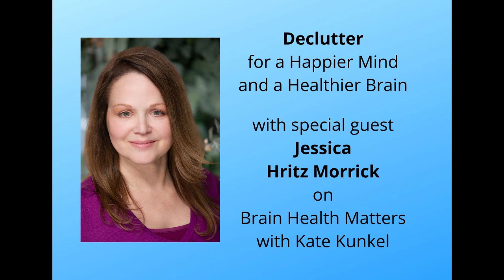DeClutter your Space to Improve your Mental and Brain Health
Brain Health Matters with Kate Kunkel and Jessica Hritz Morrick

Learn more ways to improve your memory during a workshop with Kate Kunkel and Rena Yudkowsky on May 13, 2021.

Learn much more about using music for a healthier brain with Kate’s latest book, “The Musical Brain”

To become part of a community that helps you stay on track and committed to nurturing a healthier brain, join the Boost Your Brain and Prevent Dementia Facebook Group

If you prefer to listen to this episode, remember, this, and many more Brain Health Matters episodes are available on all podcast services. Find the show on your favorite service here: